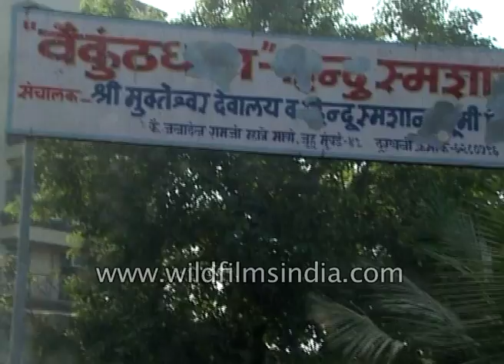Harivansh Rai passes on: scenes from outside the Bachchan residence in Bombay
Famous Hindi poet and father of Bollywood actor Amitabh Bachchan, Harivansh Rai Bachchan passes away. People from Hindi film industry reach Harivansh Rai Bachchan's residence on hearing the news. Jackie Shroff, Danny Denzongpa, Karishma Kapoor, Randhir Kapoor, Raveena Tandon, Rakesh Roshan, Aishwarya Rai etc. arrive at Bachchan's residence.

See the Mumbai Police officials set up security anticipating the surge of people in front of the Bachchan's house.